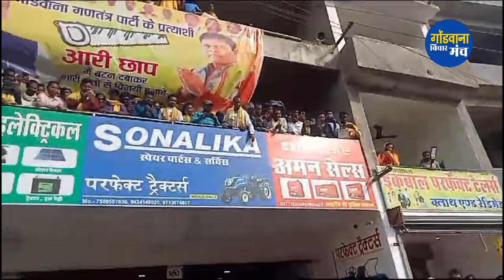जश्न ए जीत • Jeet A Jashn • कटघोरा में भव्य स्वागत • Gondwana Gantantra Party •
जीत ए ज़श्न • Jeet A Jashn • Gondwana Gantantra Party •